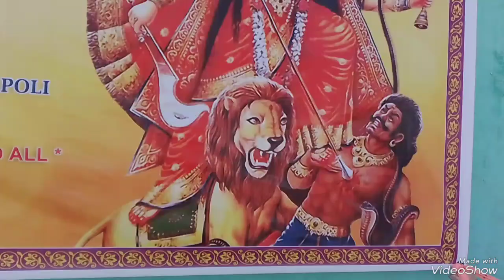Ziro DURGA puja Festival 🎎🥮 Celebration 🎊🎉 2023*